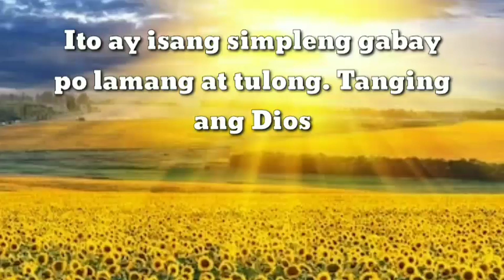TAGALOG KAPALARAN HOROSCOPE 09/11/2021 | LuckySWERTE 14